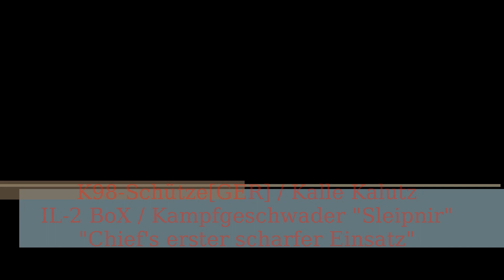Kampfgeschwader "Sleipnir" - Chief's erster Einsatz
EN:
On the wonderful Coconut Expert Server :)